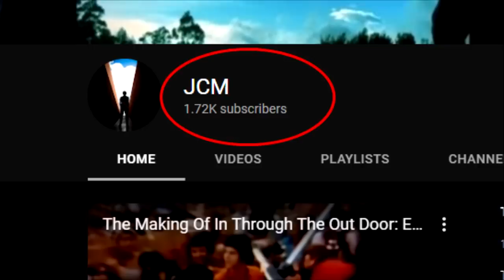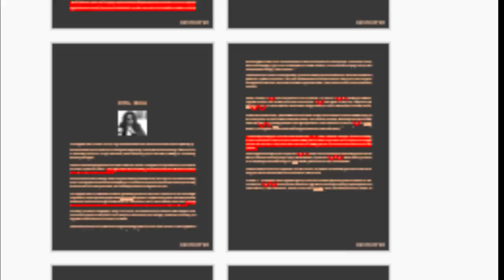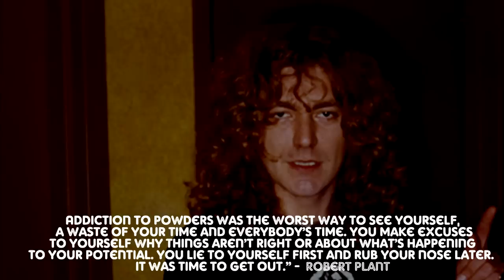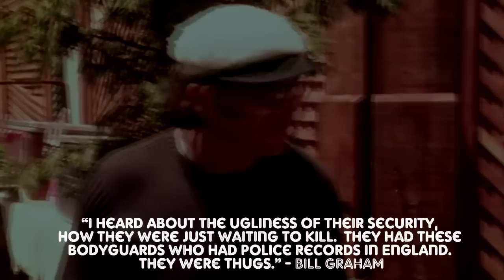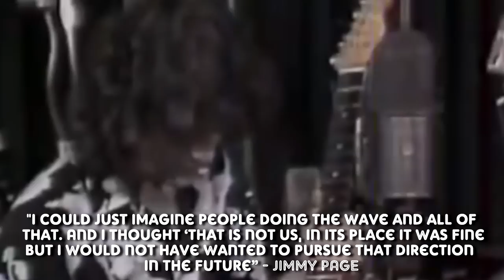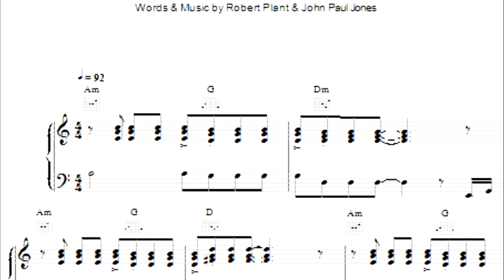The Making Of In Through the Out Door: Episode 3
Led Zeppelin's eleventh tour and hour across the United States came to a tragic end. Their biggest and most decadent concert run was a tight rope of egos, substance and rock and roll. The machine collapsed and the journey within began for Robert Plant. Back at Polar Studios the band recorded one of their most sincere tracks of their discography with a temporary name - "The Hook".

The soundtrack for this documentary series can be found on mny Spotify as "Jose Calvo Monturiol".